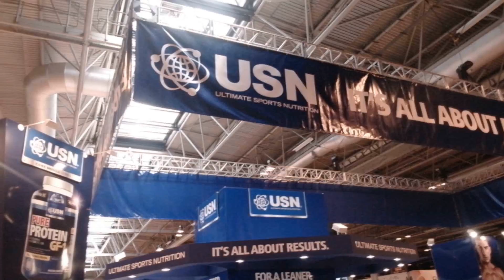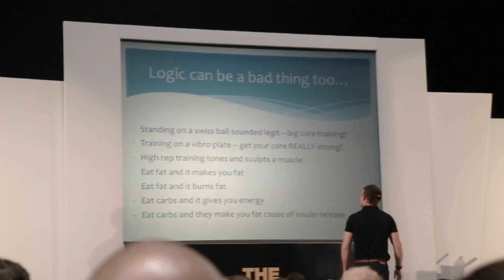BodyPower 2014: Saturday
On Saturday 17th I went to brimingham for the bodypower expo 2014, I met several people including: Scott Herman, Furious pete, James Haskell and Vince from physiques of greatness

My name is Robert Leat I am a 19 year old fitness finatic, this channel will feature videos on fitness tips and advice, nutrition tips and following my fitness journey.